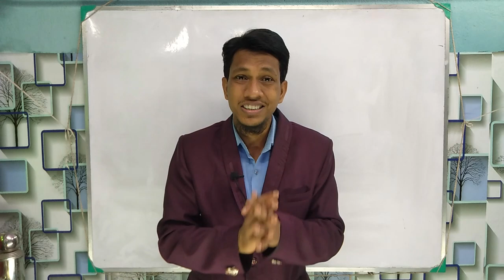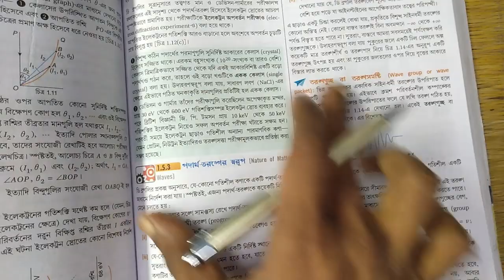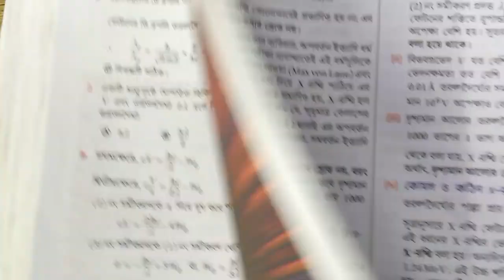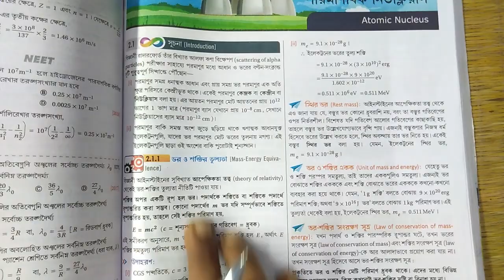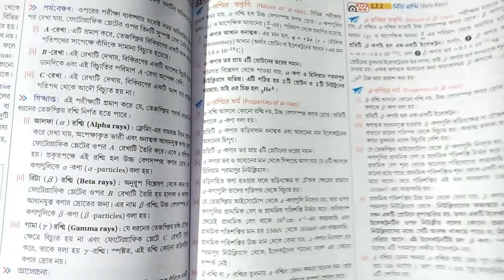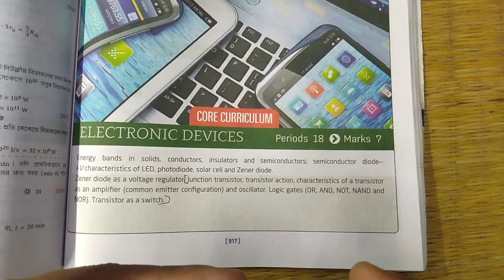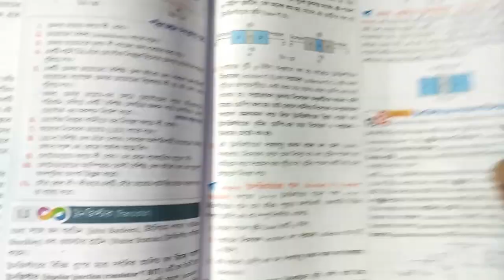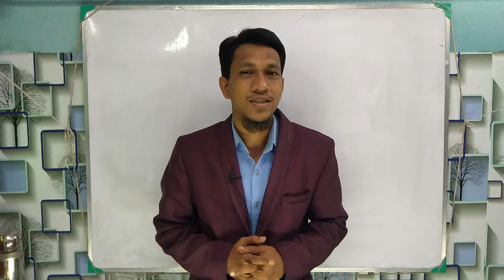Class 12 Physics Reduced Syllabus 2022 WBCHSE | Unit 7 Unit 8 Unit 9 থেকে কি কি অংশ সিলেবাসের বাইরে